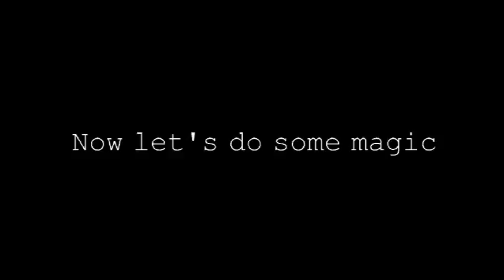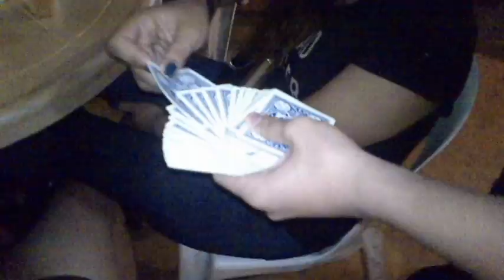Hoodie Magic Presents: 2 milfs, 1 card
Magic trick by: Drowzee-zard

Credits to Kryztyle for the video

Malapit na malapit na ang Inhale in Hell mixtape. We'll inform you man asap kung papano kayo makakakuha ng libreng kopya ng mixtape.

just pls do visit our fb page then click like button to keep you updated:

and of course the 2 milfs :)

Ride with a true artist man not them fakes...